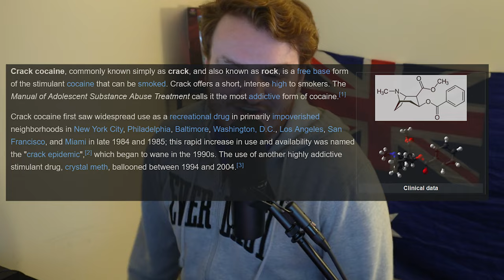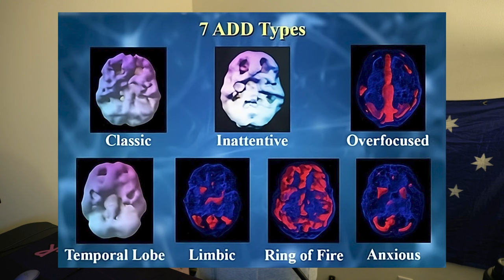🥺 My Last Update Video 🥺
Welcome to 🥺 My Last Update Video 🥺! In this special 🥺 My Last Update Video 🥺, I’m sharing some important news with all of you. As much as I’ve enjoyed creating these update videos, this will be my final 🥺 My Last Update Video 🥺.

I’ve decided to shift gears and focus on new types of content moving forward. While this is the end of the update videos, it’s not a goodbye. I’m excited about the new directions and projects that are coming your way!

Thank you for all the support and for being such an amazing part of this journey. Your encouragement has meant so much to me, and I can’t wait to share more exciting content with you soon. I’d love to hear from you!

More Stuff is on the way! Love you all

0:00 Intro
3:13 Where Are Videos?
5:20 Channel Stuff
8:56 Streams When?
9:46 Is Jet Okay?
15:01 A.D.D an Me
28:22 We Simply Make It Work!
32:00 Outro